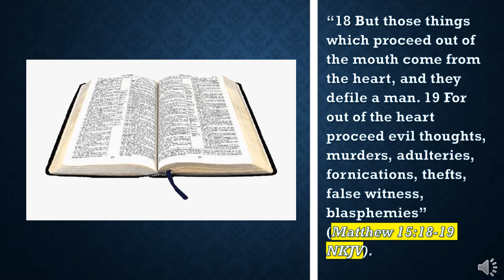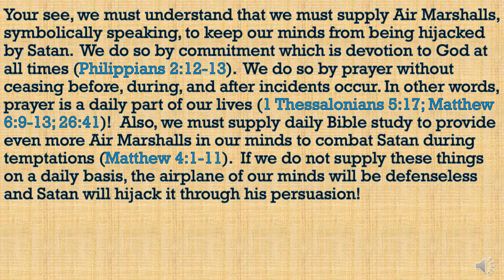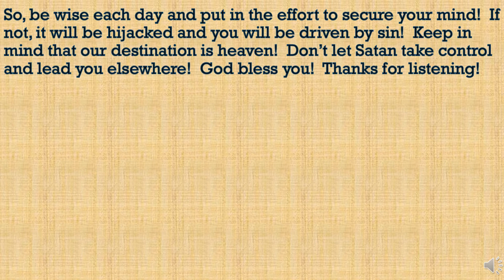One Minute Inspirations - Satan You Will Not Hijack My Mind!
“18 But those things which proceed out of the mouth come from the heart, and they defile a man. 19 For out of the heart proceed evil thoughts, murders, adulteries, fornications, thefts, false witness, blasphemies” (Matthew 15:18-19 NKJV).

Air Marshalls are placed on airplanes today to protect the crew and passengers during transit.  Unfortunately, history has proven time and time again that hijackers will attempt to take over the aircraft for ransom and terrorist activities.  Thus, Air Marshalls are the counterforce to keep these tragedies from occurring.

Well, in this mini-lesson, the hijackers are Satan.  The airplane is our mind and the Air Marshalls are the counter force of God in our mind!

You see, we must understand that we must supply Air Marshalls, symbolically speaking, to keep our minds from being hijacked by Satan.  We do so by commitment which is devotion to God at all times (Philippians 2:12-13).  We do so by prayer without ceasing before, during, and after incidents occur. In other words, prayer is a daily part of our lives (1 Thessalonians 5:17; Matthew 6:9-13; 26:41)!  Also, we must supply daily Bible study to provide even more Air Marshalls in our minds to combat Satan during temptations (Matthew 4:1-11).  If we do not supply these things on a daily basis, the airplane of our minds will be defenseless and Satan will hijack it through his persuasion!

So, be wise each day and put in the effort to secure your mind!  If not, it will be hijacked and you will be driven by sin!  Keep in mind that our destination is heaven!  Don’t let Satan take control and lead you elsewhere!  God bless you!  Thanks for listening!

309 Henry Street
Gadsden, Alabama, USA 35901